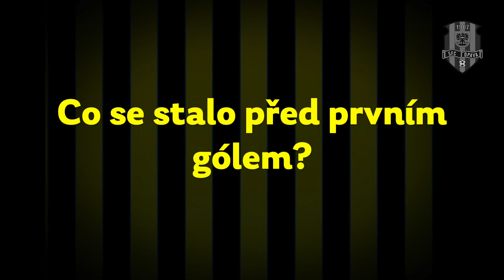ROZHOVOR | Bojan Dordič po remíze v Teplicích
Opavský záložník Bojan Dordič hodnotí utkání s Teplicemi.